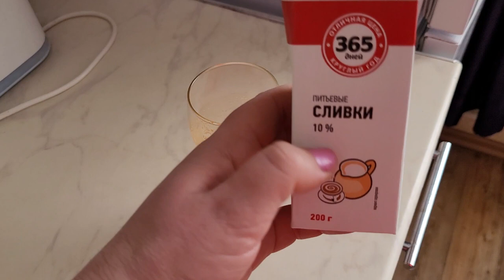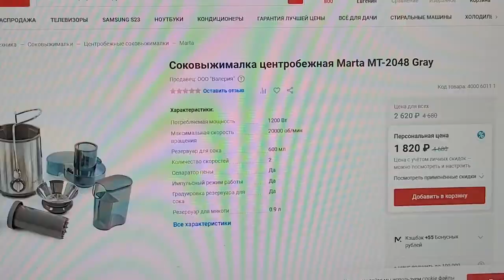LIVE*PITER: Китайская соковыжималка не справилась с русской редькой!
Купила соковыжималку, хотела гнать свежие соки. Очень люблю морковный сок, но в магазинах всё НЕ ТО... Думала, что теперь сама буду гнать, как раньше часто это делала в Лондоне. Там я "подсела" на натуральные соки, пользуясь замечательной соковыжималкой семьи, в которой подрабатывала няней. Гнала и морковку, и свёклу, и яблоки, и даже манго...

Но эта соковыжималка справилась только с парой овощей, после чего благополучно сдохла! Отнесла обратно в магазин, сдала.